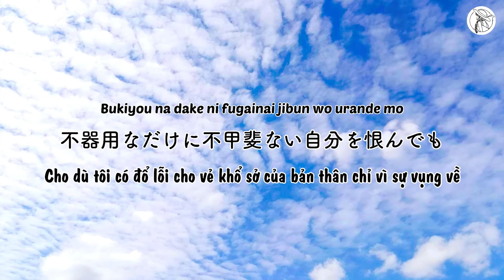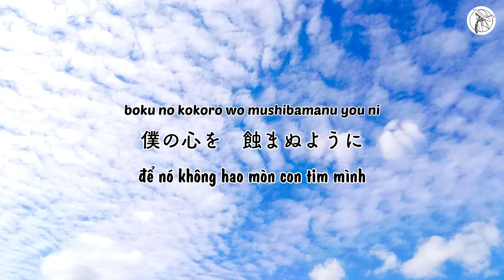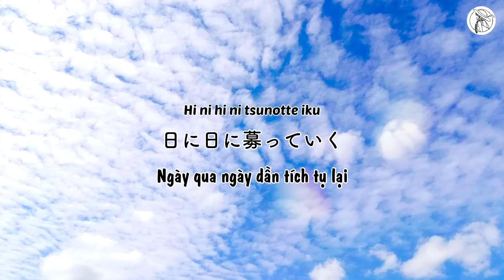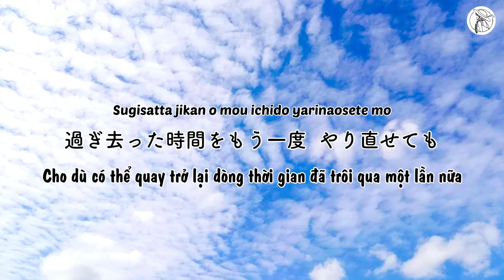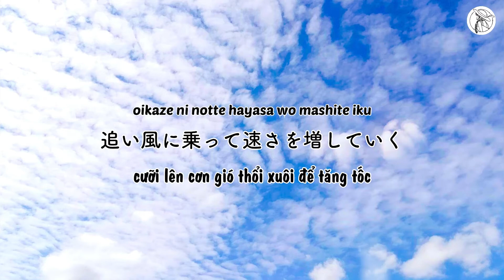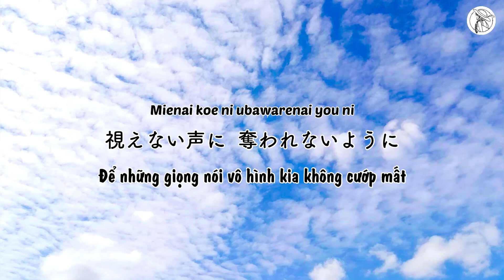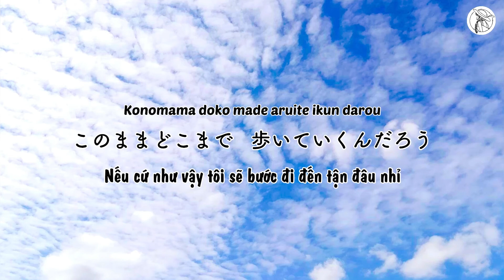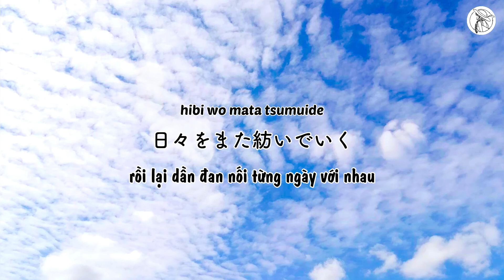【VIETSUB/LYRICS】Answer (アンサー)・Ikuta Rira 幾田りら (Ikuta Lilas) (Full) Cover | Braid Girl's World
【ENGSUB IN CC】Ikuta Rira 幾田りら (Ikuta Lilas) chia sẻ rằng bài hát này dựa trên cảm xúc của cô khi cô nhìn lại năm 2020. Những suy nghĩ, những mâu thuẫn nội tâm của cô đều được đưa vào Answer (アンサー・Câu trả lời). Đây là bản đầy đủ của ca khúc. Chúc các bạn xem vui vẻ!

❉THÔNG TIN BÀI HÁT:
■Tên: Answer (アンサー・Câu trả lời)
■Sáng tác: Ikuta Rira 幾田りら (Ikuta Lilas)
■Trình bày: Ikuta Rira 幾田りら (Ikuta Lilas)
Bài hát quảng cáo cho công ty bảo hiểm Tokyo Kaijou Nichidou Anshin Seimei Hoken (東京海上日動あんしん生命保険)

(南川あるさんへ。こちらのカバーを使わせて頂かない場合、ご連絡お願い致します😊。よろしくお願い致します！😊)

❉LỜI NHẠC:
このままどこまで　歩いていくんだろう
Kono mama doko made aruite ikun darou
鏡にうつる自分を見つめて
Kagami ni utsuru jibun wo mitsumete
答えは見つからない　まだ少し欠けてる心
Kotae wa mitsukaranai mada sukoshi kaketeru kokoro
抱き締めていたい今は
Dakishimete itai ima wa
うずくまって涙こぼした夜
Uzukumatte namida koboshita yoru
孤独が僕を育てていく
Kodoku ga boku wo sodatete iku
不器用なだけに不甲斐ない自分を恨んでも
Bukiyou na dake ni fugainai jibun wo urande mo
続く日々の中で　夢を見ていたい
Tsudzuku hibi no naka de yume wo miteitai

朝陽が昇る　「いつか」を追いかける
Asahi ga noboru “itsuka” wo oikakeru
伸ばした手では　まだ届かない場所
Nobashita te de wa mada todokanai basho
この胸の奥に　住みつく臆病が
Kono mune no oku ni sumitsuku okubyou ga
僕の心を　蝕まぬように　今ほどいていく
Boku no kokoro wo mushibamanu you ni ima hodoite iku

日に日に募っていく
Hi ni hi ni tsunotte iku
抱えきれない期待が
Kakaekirenai kitai ga
僕の心を追い越していく
Boku no kokoro wo oikoshite iku
「大丈夫」口に出す言葉は
 “Daijoubu” kuchi ni dasu kotoba wa
感情の裏返し
Kanjou no uragaeshi
弱虫なんだ
Yowamushi nan da

減っていく時間　増えていく荷物
Hette iku jikan fuete iku nimotsu
逆さまにした砂時計のように
Sakasama ni shita sunadokei no you ni
過ぎ去った時間をもう一度   やり直せても
Sugisatta jikan o mou ichido yarinaosete mo
僕はまたきっとこの道を選ぶ
Boku wa mata kitto kono michi wo erabu

瞼を閉じて確かめた想いが
Mabuta wo tojite tashikameta omoi ga
追い風に乗って速さを増していく
Oikaze ni notte hayasa wo mashite iku
時に足元取られそうな日も
Toki ni ashimoto toraresou na hi mo
間違うことをもう恐れないで
Machigau koto wo mou osorenaide
踏み出していくよ
Fumidashite iku yo

手繰り寄せた未来予想図
Taguriyoseta mirai yosou zu
この手で書き換えていく
Kono te de kakikaete iku

視えない声に
Mienai koe ni
奪われないように
Ubawarenai you ni
ここにいるための僕の証明を
Koko ni iru tame no boku no shoumei wo
思い描いた日々を重ねていく
Omoiegaita hibi wo kasanete iku
振り返ればもう　無数のゴールライン
越えてきた証
Furikaereba mou musuu no goorurain koete kita akashi

このままどこまで
Konomama doko made
歩いていくんだろう
Aruite ikun darou
鏡にうつる僕が頷く
Kagami ni utsuru boku ga unazuku
未完成なままでいい
Mikansei na mama de ii
足りない欠片探して
Tarinai kakera sagashite
日々をまた紡いでいく
Hibi wo mata tsumuide

❉THÔNG TIN NGHỆ SĨ:
■ Ikura (Ikuta Rira/Ikuta Lilas) (Ca sĩ, nhạc sĩ)

THE PURPOSE OF THIS VIDEO IS TO SHARE THE CONTENT TO ALL THE  FANS OUTSIDE JAPAN. I CLAIM NO OWNERSHIP OF THE AUDIOS, SONGS NOR LYRICS. ONLY THE TRANSLATION, IMAGE AND LOGO IS BELONG TO BRAID GIRL'S WORLD YOUTUBE CHANNEL.
MỤC ĐÍCH CỦA VIDEO NÀY LÀ ĐỂ CHIA SẺ NỘI DUNG VỚI NHỮNG FAN NGOÀI NHẬT BẢN. TÔI KHÔNG SỞ HỮU AUDIO, BÀI HÁT VÀ LỜI BÀI HÁT. CHỈ DUY NHẤT BẢN DỊCH, HÌNH ẢNH VÀ LOGO THUỘC VỀ KÊNH YOUTUBE BRAID GIRL'S WORLD.
この動画の目的は、日本国外のすべてのファンにコンテンツをシェアすることです。オディオ、歌、歌詞はアーティストの本人のものです。翻訳、写真とロゴのみが BRAID GIRL'S WORLD (ブレードガールズワールド) ユーチューブ チャンネルのものです。